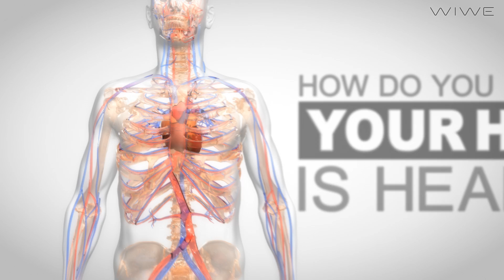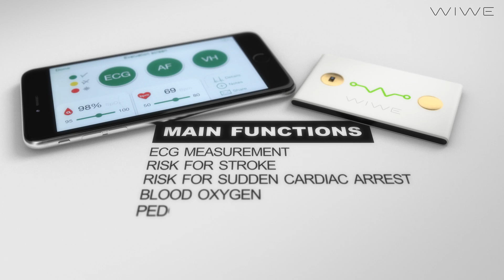Stroke! Sudden cardiac arrest! Saving lives with WIWE!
WIWE, a new wearable, lets you get an independent evaluation of the risk of afib-related stroke and sudden cardiac arrest anywhere, anytime, in just 1 minute!